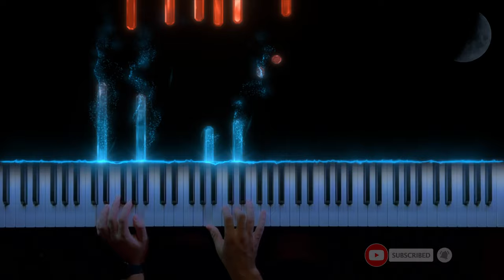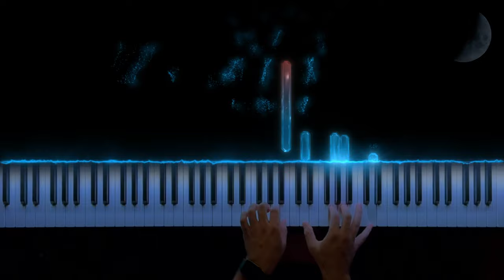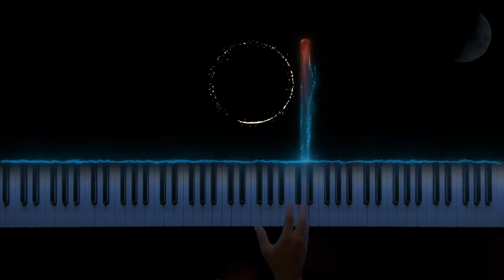What a Beautiful Name - Hillsong Worship || Beautiful Piano Cover (Sheet Music)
🎵 What a Beautiful Name - Hillsong Worship. Piano cover by Clavier.

Lyrics:
Verse 1